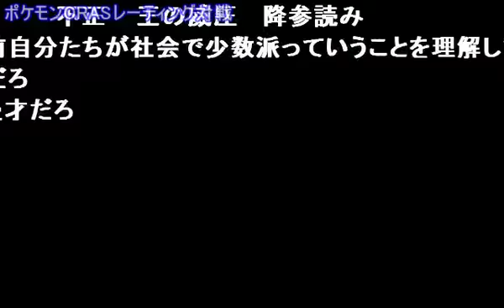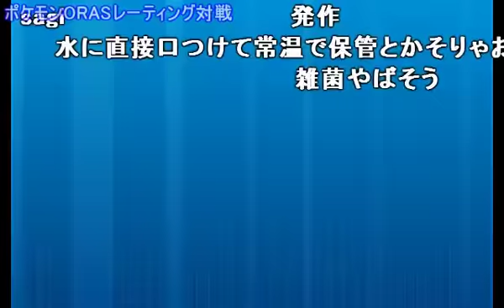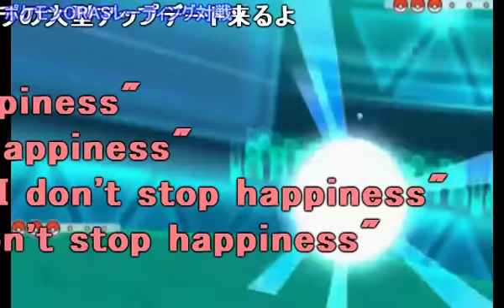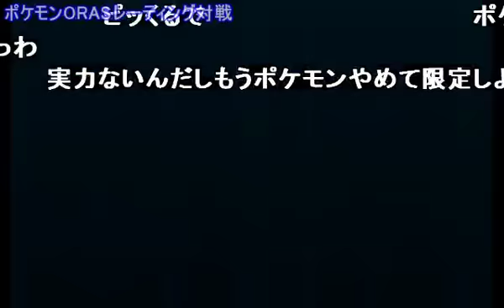【ポケモンORAS】低レートの逆襲ｗｗｗ part12【実況｜Pokemon oras】